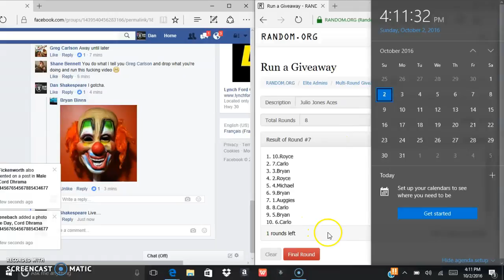Julio Mother Fucking Jones